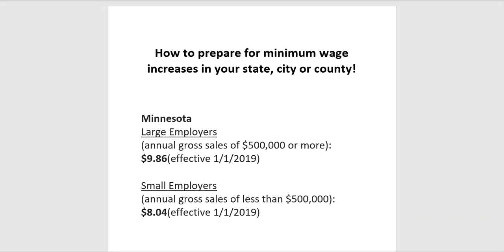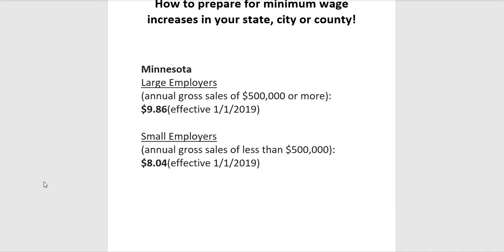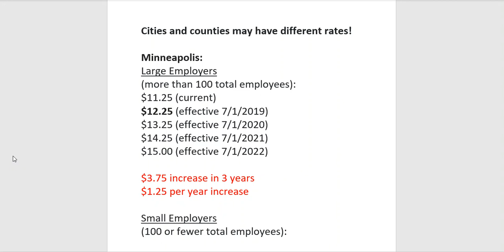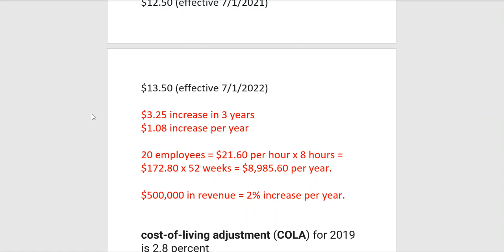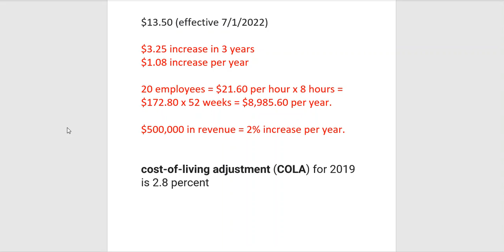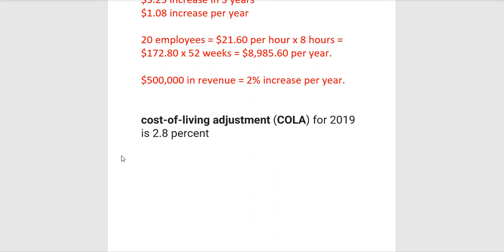How to prepare for minimum wage increases in your state, city or county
Get your 37 FREE Downloadable Templates!

You need to prepare for minimum wage increases in your state, city and county now or implement price increases later when its too late to cover costs.